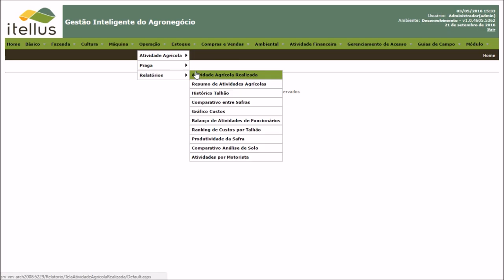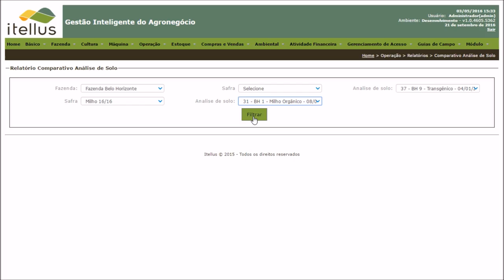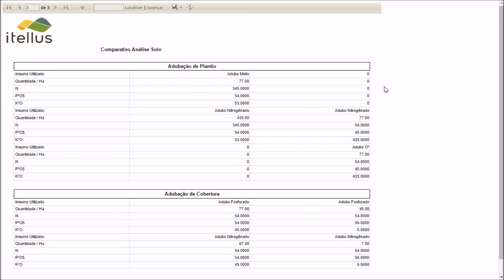Relatório Comparativo de Análise de Solo.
Extraíndo relatório de comparativo entre análises de solo, no software agrícola Itellus.